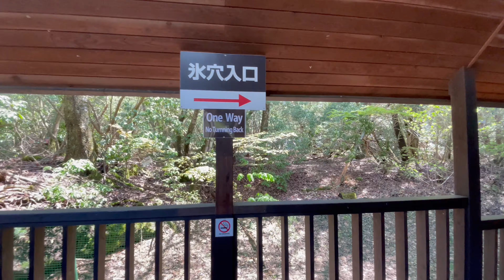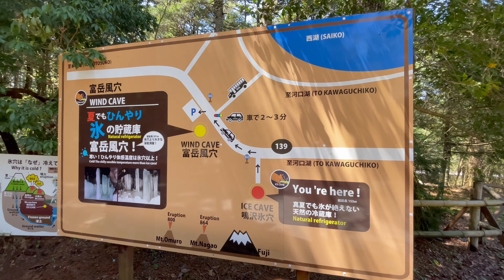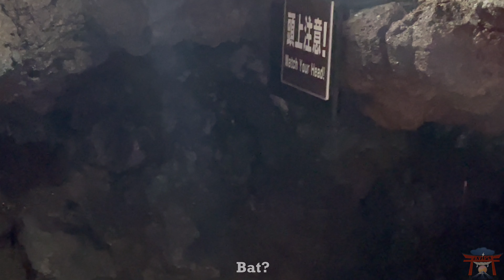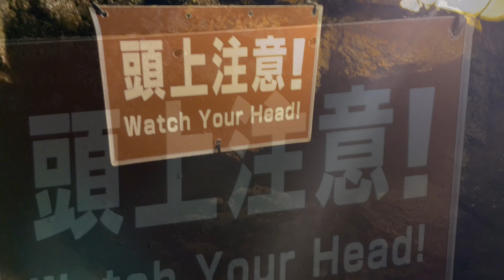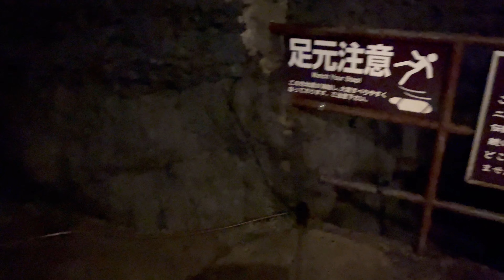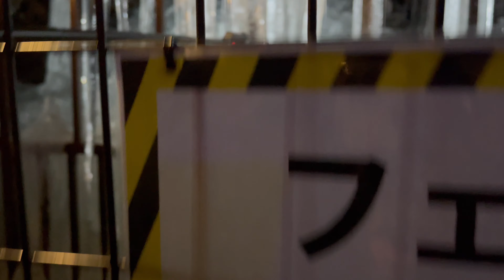Japan Explore Fuji Narusawa Ice Cave 2024.04.25 ASMR Japan Japanese 富士山 鳴沢氷穴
2. YouTube SuperThanks (THANKS button below videos)

Equipment: iPhone 12 Pro Max & powerful iOS video editing app LumaFusion aka LumaTouch